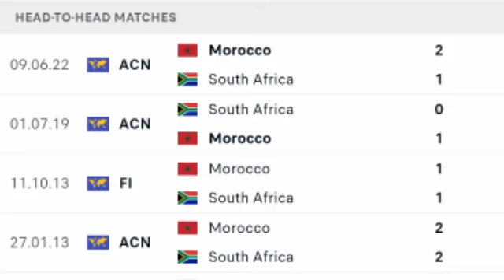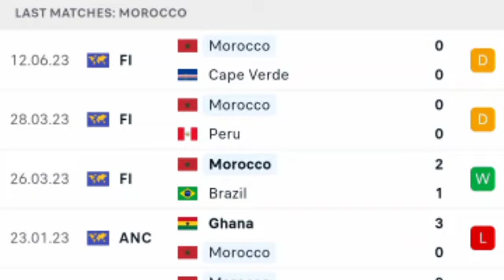🔴 LIVE; South Africa vs Morocco, AFCON Qualifiers 2023.